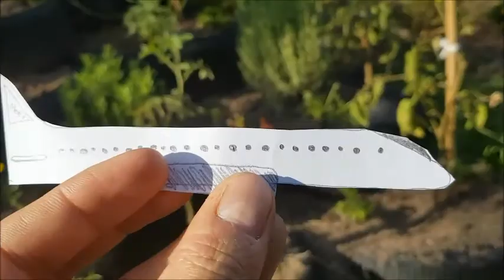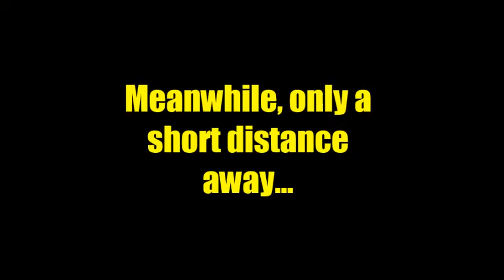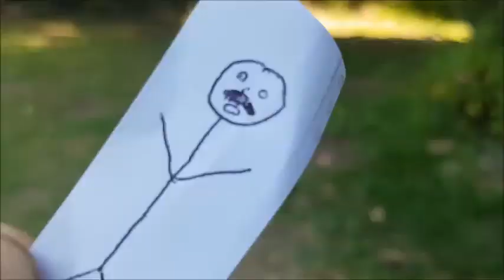Eating Dory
So many amazing actors! This was really fun to film and everyone involved were amazing! Eli's moustache was the highlight :)